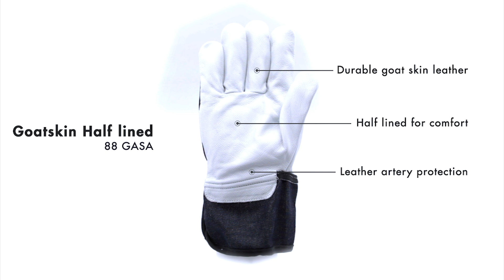Goatskin glove - 88 GASA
Introducing the Glove 360 – your all-around work glove made from premium goatskin leather. Designed for durability and comfort, this traditional unlined glove offers reinforced fingertips and knuckles for added protection. The upper hand is made with breathable woven cotton fabric, while the sturdy cotton canvas cuff provides artery protection. Whether you're on the job site or handling tough tasks, the Glove 360 has got you covered